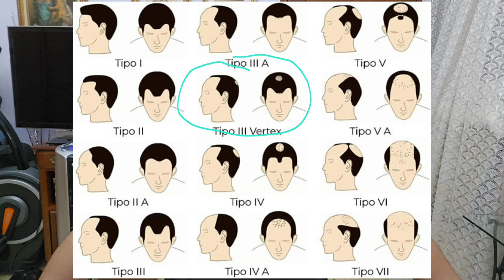TRASPLANTE CAPILAR INSPARYA 5.000 euros a la basura 🚮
¿Buscas asesoramiento en injerto capilar? Contáctame y te ayudaré en la búsqueda de clínica ➡️➡️➡️

Si quieres invitarme un ☕️